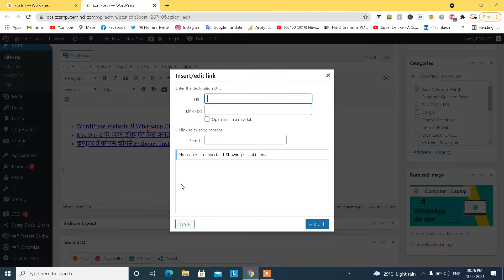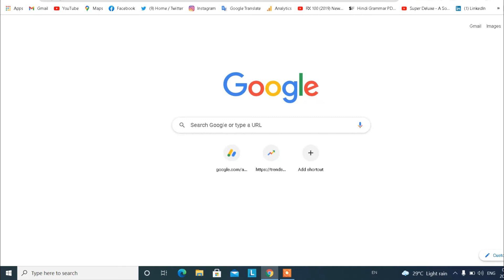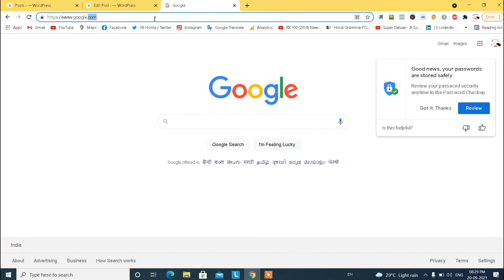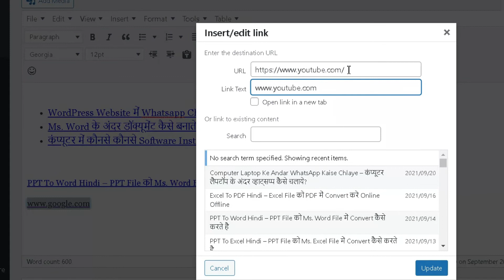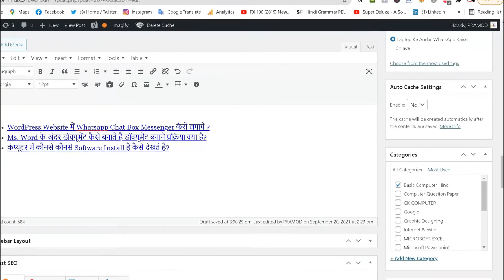Create Link In WordPress | Edit Link in WordPress | Delete/Remove Link In WordPress [Website & Blog]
Namaskar dosto es video me humne bataya wordpress blog me link kaise banate hai link edit kaise edit karte hai aur link remove kaise karte hai kya hai tarika website blog me internal link aur external link banane ka tarika tou janne ke liye es video ko shuru se lekar last tak dekhe.

00:00 Link In WordPress
00:30 Create Internal Link In WordPress
01:25 Create External Link In WordPress
02:14 Change/Edit Link in WordPress
03:57 Remove/Delete Link
04:33 Thanks For Watching